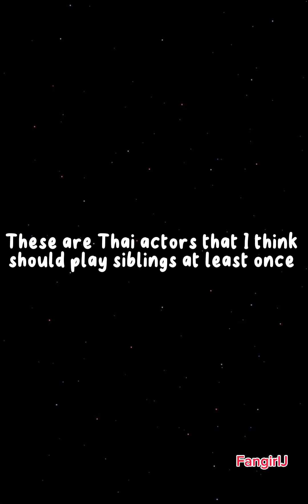Thai actors who should play siblings